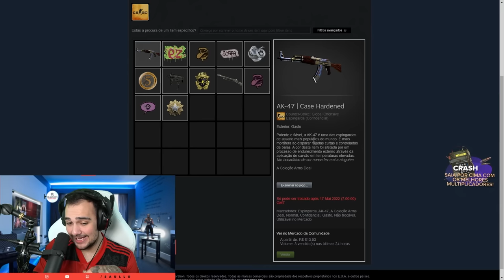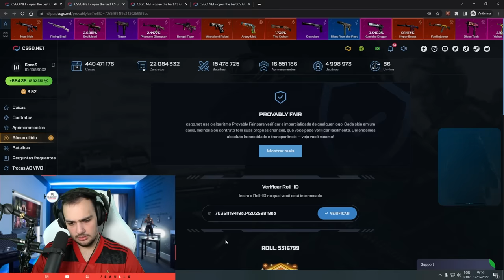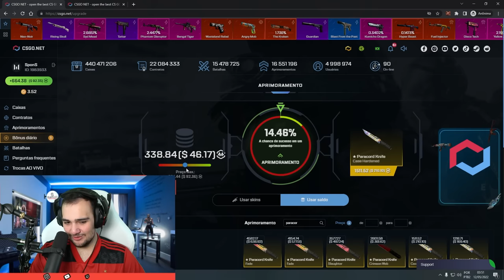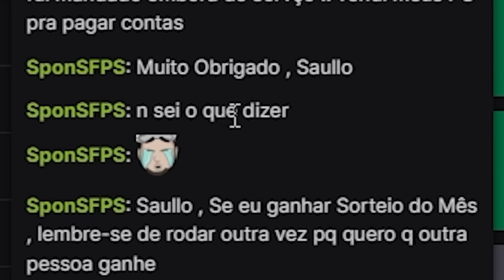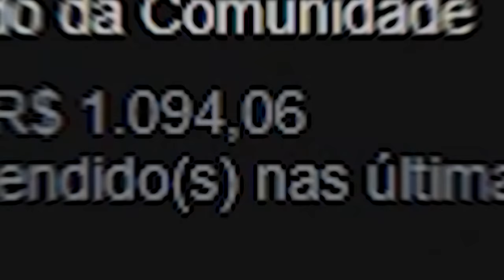Ele mereceu GANHAR A FACA de R$1.100,00 🤑